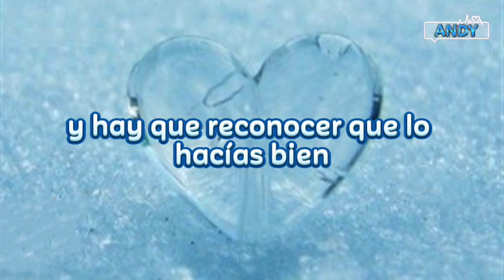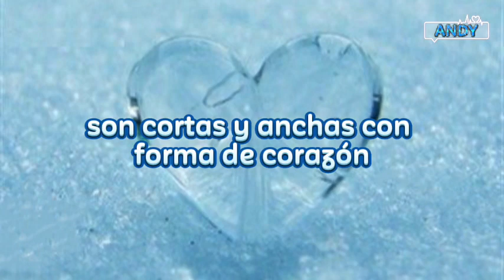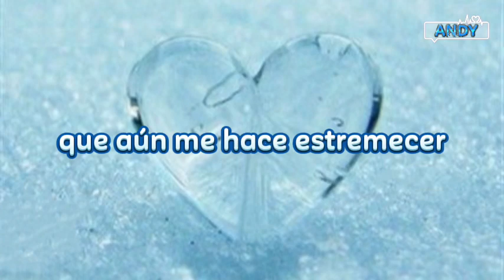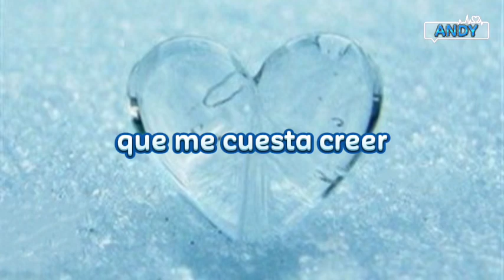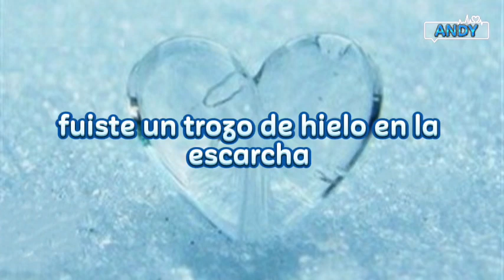♡ 𝐂𝐇𝐀𝐘𝐀𝐍𝐍𝐄 ♪ 𝐅𝐔𝐈𝐒𝐓𝐄 𝐔𝐍 𝐓𝐑𝐎𝐙𝐎 𝐃𝐄 𝐇𝐈𝐄𝐋𝐎 𝐄𝐍 𝐋𝐀 𝐄𝐒𝐂𝐀𝐑𝐂𝐇𝐀 ♡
Chayanne Fuiste Un Trozo De Hielo En La Ecarcha
Música balada pop